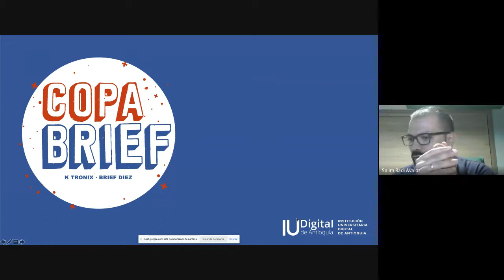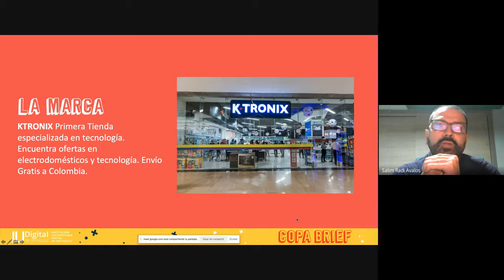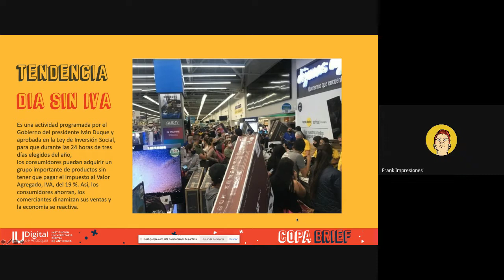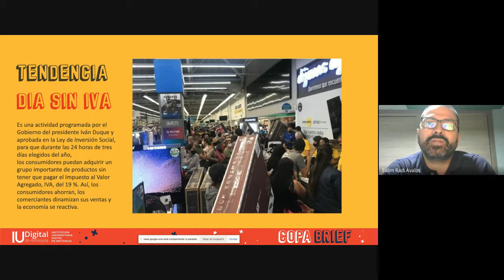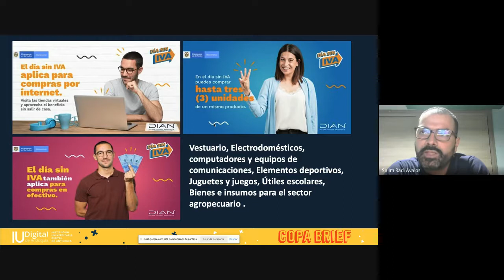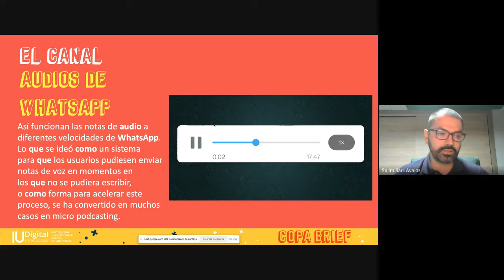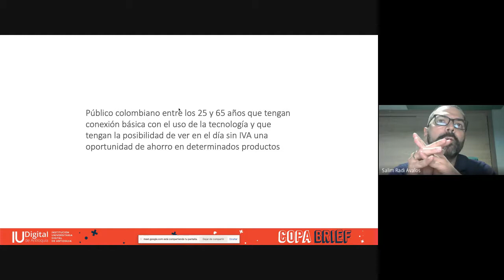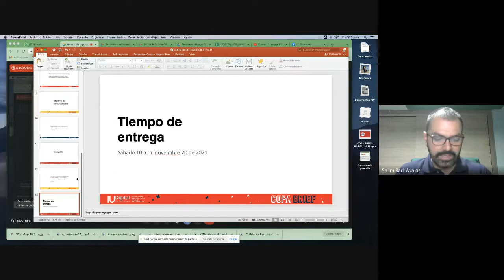TAC COMPETENCIAS CREATIVAS 2021 11 19